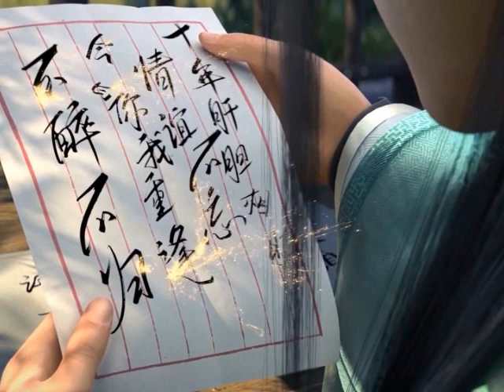มหายุทธทลายสวรรค์ ตอนที่1065-1066